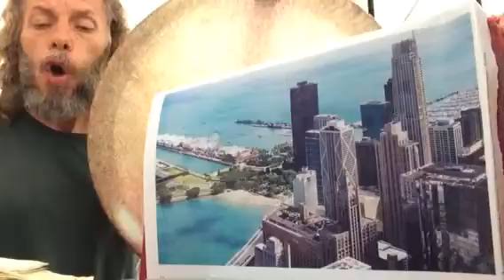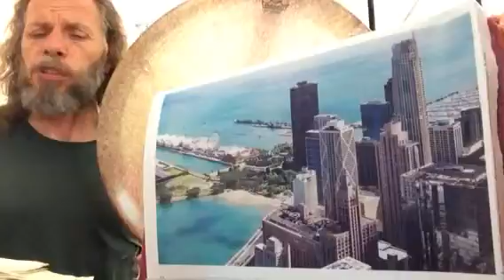SÜLEYMAN ŞAHİNTÜRK “” ÖFKENİN ÖNCESİ, DELİLİK; SONU PİŞMANLIKTIR “”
Söz: ( Söyleyene teşekkürler ederim )
Beste süleyman şahintürk
ÖFKENİN ÖNCESİ, DELİLİK;
SONU PİŞMANLIKTIR !.